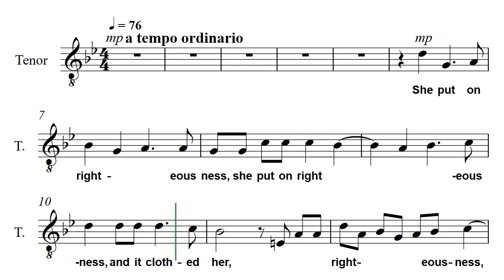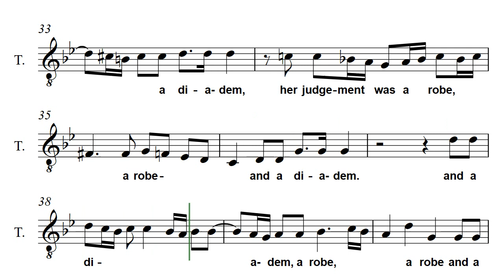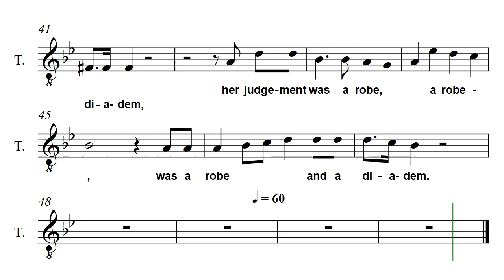Händel Funeral anthem for Queen Caroline 04 Tenor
She put on righteousness